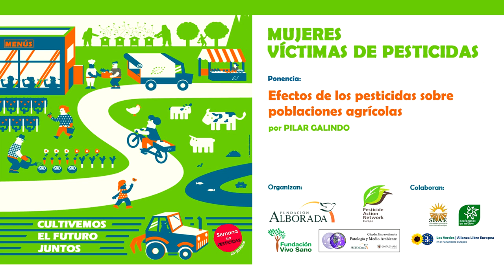EFECTOS DE LOS PESTICIDAS SOBRE POBLACIONES AGRÍCOLAS por Pilar Galindo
MUJERES VÍCTIMAS DE PESTICIDAS

· Entre las víctimas de pesticidas encontramos un colectivo especialmente desfavorecido: el de las mujeres que se han visto expuestas a plaguicidas en la agricultura, la limpieza, la jardinería u otras actividades.

· Por este motivo, la Fundación Alborada en colaboración con Pesticide Action Network Europe, la Fundación Vivo Sano y la Cátedra Patología y Medio Ambiente de la Universidad Complutense de Madrid organizó con motivo de la Semana sin Pesticidas un acto dedicado al problema de las mujeres víctimas de pesticidas.

· Esta conferencia tuvo lugar el 7 de mayo de 2018 en la Oficina del Parlamento Europeo en Madrid y reunió a representantes de la medicina la investigación, la política, el periodismo y, por supuesto, a víctimas de los pesticidas.